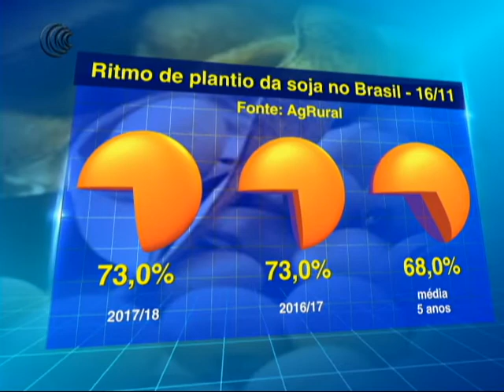ANDAMENTO PLANTIO SOJA BR - 20/11/2017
Boas condições de umidade em todo o Brasil permitiram um rápido avanço do plantio de soja da safra 2017/18 na última semana segundo a consultoria AgRural. Com isso, a semeadura atingiu 73% do previsto até quinta-feira (16).

Confira a previsão do tempo com a Juliana Resende da Somar Meteorologia, destaque para o andamento do plantio da soja nas  áreas produtoras do país.